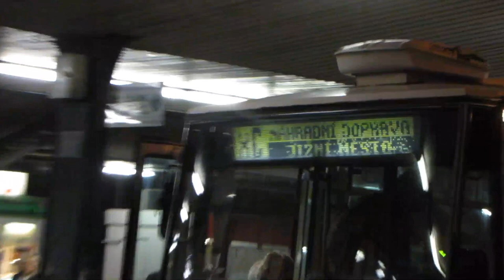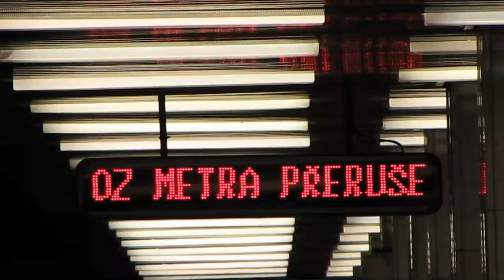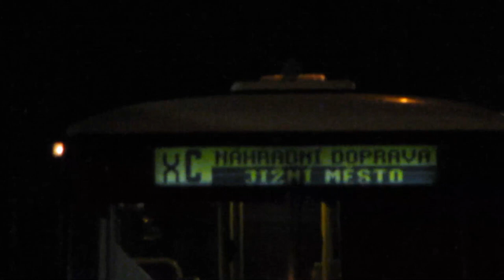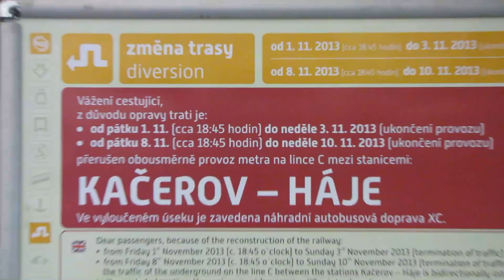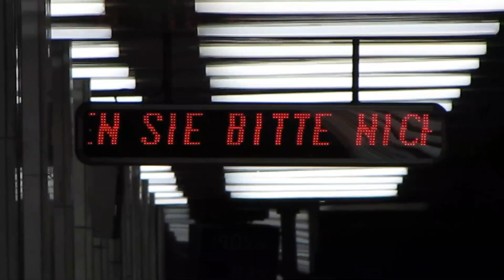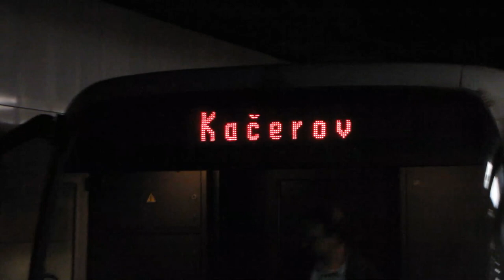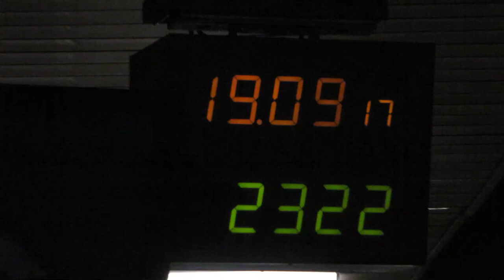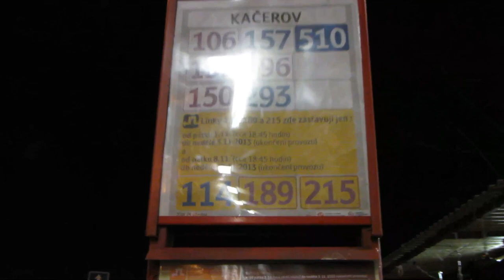Kačerov: výluka metra směr Háje 1.11.2013